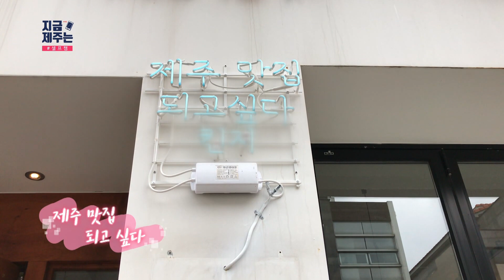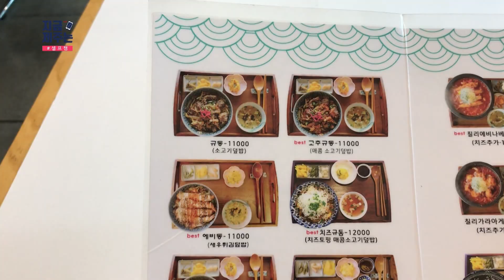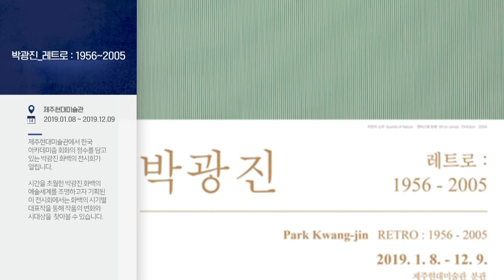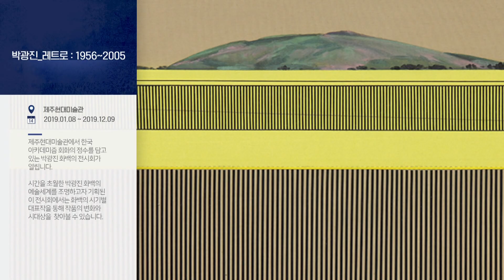[19년 10월 30일] 지금 제주는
여행, 문화정보, 제주의 실시간 모습, 날씨를 '지금 제주는'으로
쉽게 알아보세요!

장소 : 킨지
주소 : 제주시 이도2동 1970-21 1층 킨지
비고 :  다양한 종류의 덮밥이 맛있는 일본가정식 맛집